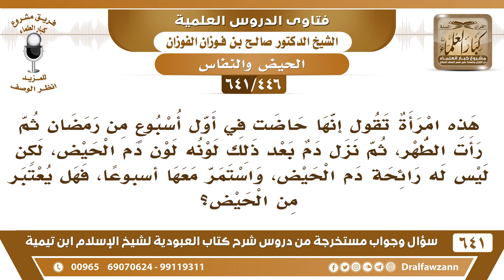[446 /641] امرأة حاضت ثم رأت الطهر ثم نزل دم لونه لون دم الحيض وليس له رائحة دم الحيض! صالح الفوزان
[446 /641] السؤال: هذه امرأة تقول إنها حاضت في أول أسبوعٍ من رمضان ثم رأت الطهر، ثم نزل دم بعد ذلك لونه لون دم الحيض، لكن ليس له رائحة دم الحيض، واستمر معها أسبوعا، فهل يعتبر من الحيض؟
 الجواب: نعم ما دام أنه مثل الحيض في لونه ورائحته فهو حيضة أخرى، ولا حد للطهر بين الحيضتين، يكون ما بينهما إلا زمن يسير.
السيرة الذاتية :
للاشتراك في قناة الشيخ صالح الفوزان
أسئلة وأجوبة من شرح كتاب العبودية ( 641 ) مقطع

للاستفسار والإقتراحات والدعم
رئيس الفريق
لمشروع كبار العلماء